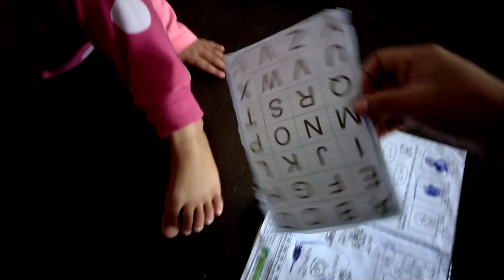MUITAS COISAS ACONTECENDO POR AQUI 😔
CANSEi 4 DIAS SEM ARRUMAR CASA OLHA O ESTADO QUE FICOU, FAXINA PESADA NO APE, faxina, faxina completa, faxina pesada, faxina no ape, 2 dias sem arrumar casa, 4 dias sem, Desafio dias sem arrumar a casa, Arrumando a casa,